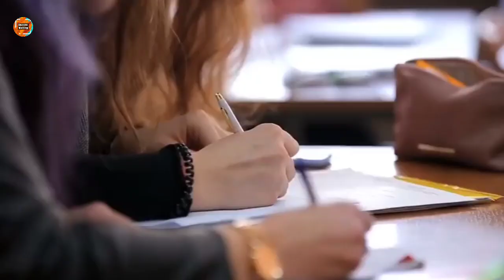5 बार असफलता के बावजूद हार नहीं मानी और बन गई IAS Officer | IAS Nupur Goel Success Story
Title:- 5 बार असफलता के बावजूद हार नहीं मानी और बन गई IAS Officer | IAS Nupur Goel Success Story

In this Video I have shared the success story of IAS Nupur Goel Mam. Nupur Goel Belongs to a small place near Delhi. She Tried 5 times in UPSC but failed everytime. But she never loosed her hope. She had faith in her soul that a day I will crack this exam and make everyone proud. And finally in her 6th attempt she not only qualified the exam but achieved 11th rank and become IAS Nupur Goel. At last I will say if you have a burning desire for your goal and you are ready to do anything for your gaol then no one in this world can stop you to achieve your goal.

Ias Inspirational Story
Ips Inspirational Story
Ias Motivational Story
Ias Nupur Goel Inspirational Story
Ias Nupur Goel Success Story
Ias Nupur Goel Life Changing Story
Ias Nupur Goel Struggle
Inspirational story
Inspirational success story
Inspirational shorts story
Success story
Inspirational Video
Inspirational

Redmi Smartphone

Samsung Tab

Boya M1 Mic

🔵Important Notice🔵

This video is based on the knowledge gathered from different books , media , and internet sources. Success waiting doesn't accept any responsibility for the accuracy , content , completeness , legality or reliability of the information in the video. It is not intended to spread rumers or hurt anyone's sentiments. Viewer should always do their own diligence and anyone who wishes to apply the idea contained in the video takes full responsibility of it and it is done on their own risk and results. Success waiting doesn't takes any responsibility.

Media credit :-
Audio credit:- respected owner
Videos and photos credit :- pixabay and pinterest